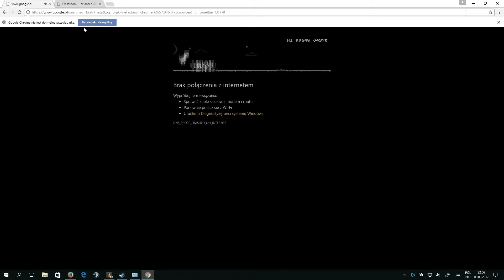Neta kurwy włączyły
A taki mógł być rekord...